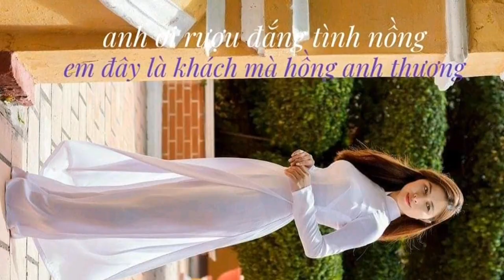video 1837 giải tri lồng nhạc dành cho các bạn yêu thích người mẫu áo dài Việt Nam 6h30am 12/4